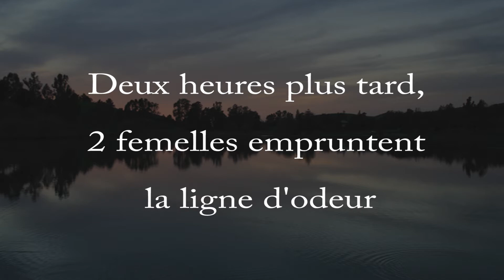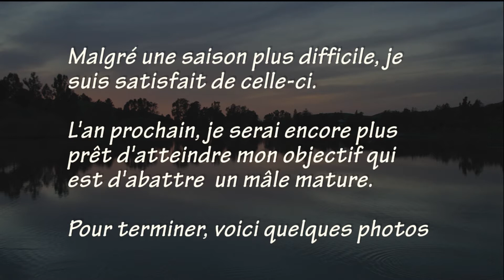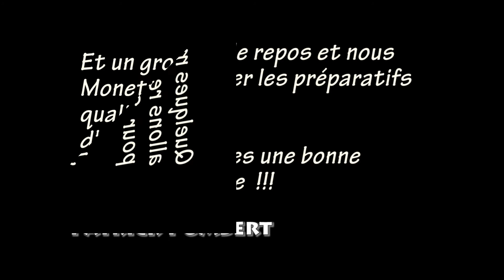Chasse au chevreuil 2014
Chasse au chevreuil 2014 dans la zone 8 Nord